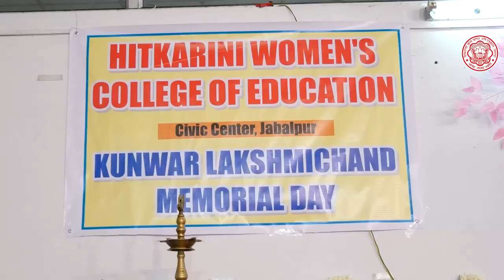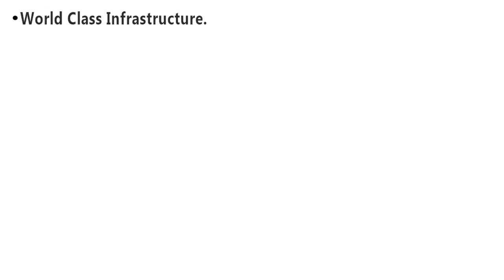Hitkarini Women's College of Education (B. Ed.)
Hitkarini Women"s College of Education,Civic Centre, Marhatal,
Jabalpur ( M.P.)
Course - B. Ed. (2 Years )